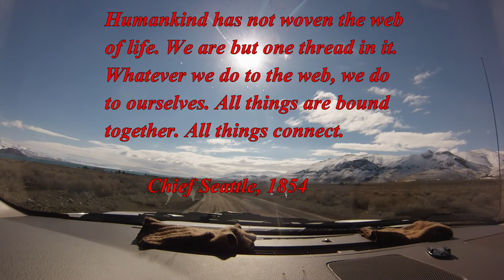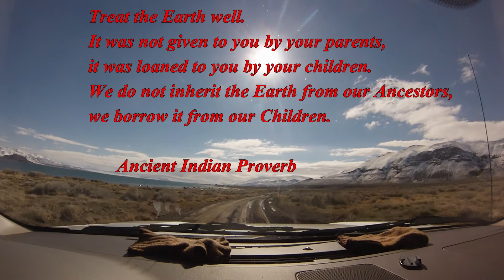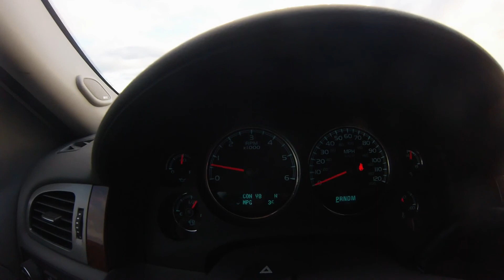Pyramid Lake 2015 - "No Reservations" - Part 2 Solo Ops 1080p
Part 2 of Pyramid Lake "No Reservations".  A couple of solo fishing days in early March 2015 (after my son left) with the same intro, intermission and ending as part 1.  Some different audio tracks and the remaining fishing video from our trip is featured.